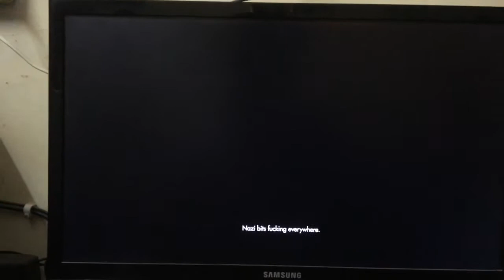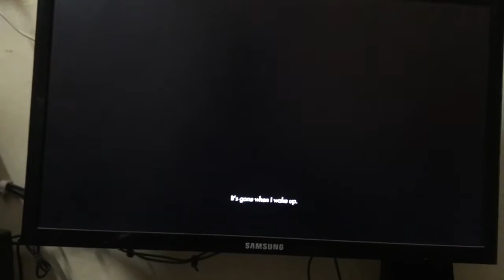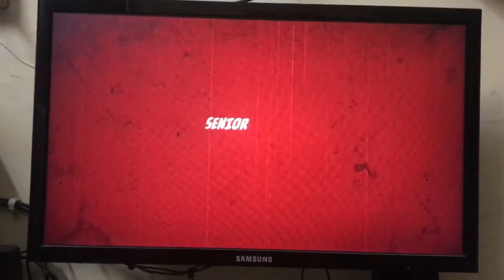Wolfenstein: The Old Blood full game soled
Motherboard- Zeb g41 ddr3
Ram- Kingston’s 8gb ram
CPU- Core2Duo E7500
Gpu- Msi gt 710 2gb ddr3
Storage’s- 250gb ssd + wd 1tb hdd